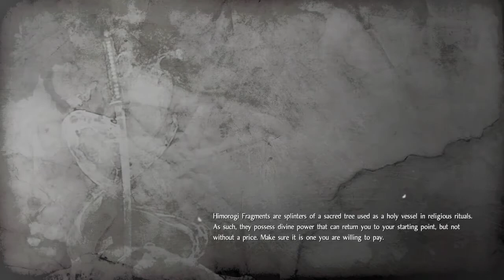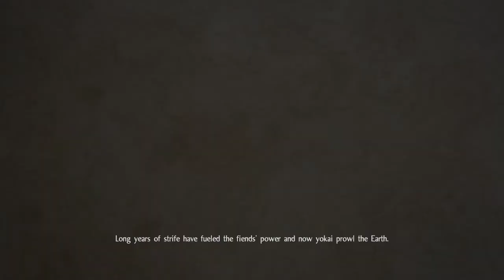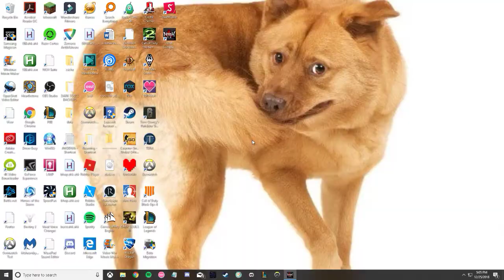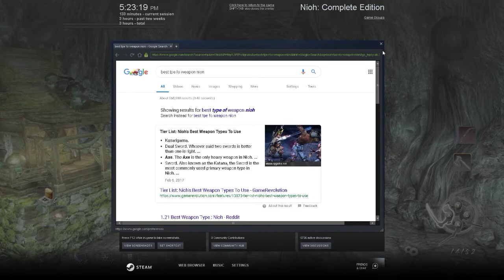dark souls 5